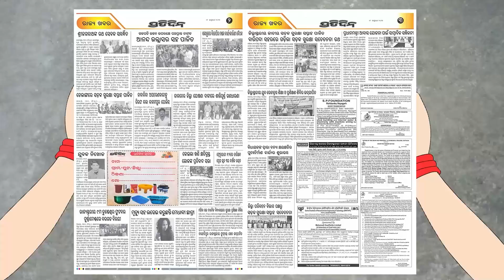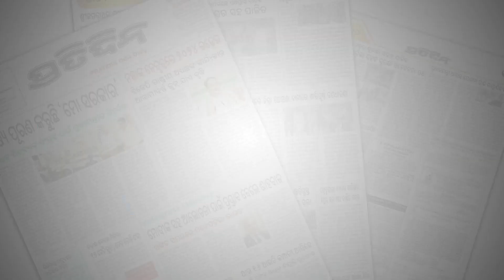ପ୍ରେମରେ ଖରାପ୍ ସମ୍ପର୍କ ପୁଣି କଣ ? କହିବାରୁ ବାଧ୍ୟକଲେ CISF ଯବାନ ଗୋକୁଳ। Bolangir Girl brings allegations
ପ୍ରେମରେ ଖରାପ୍ ସମ୍ପର୍କ ପୁଣି କଣ ? କହିବାରୁ ବାଧ୍ୟକଲେ CISF ଯବାନ ଗୋକୁଳ। Bolangir Girl brings allegations agaist CISF jawan.